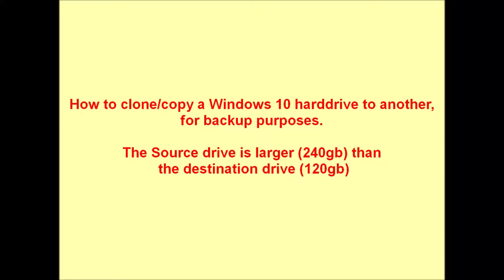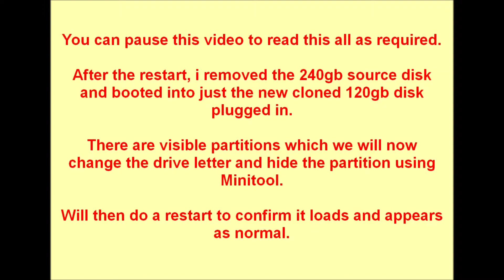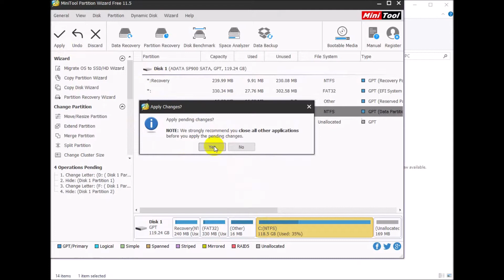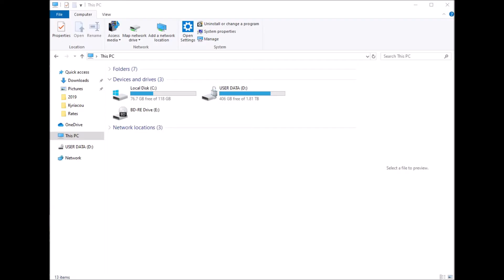How to copy a Windows 10 hard drive with Minitool sofware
Tips on how to copy/clone a Windows 10 (W10) Harddrive (HDD) using free software called Minitool.